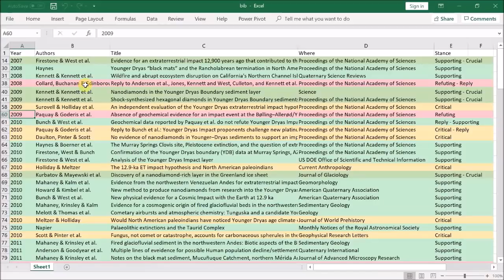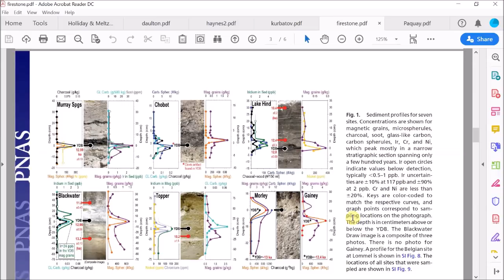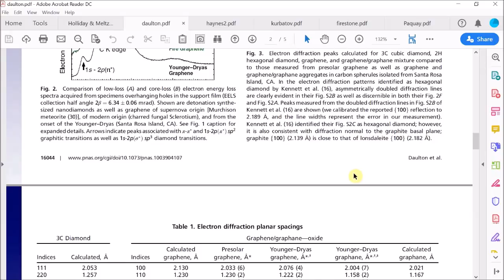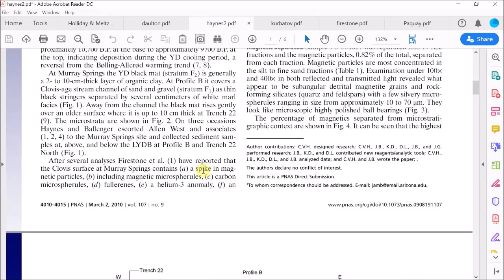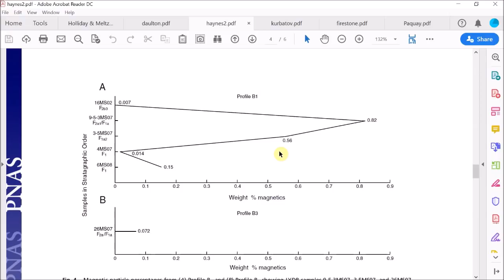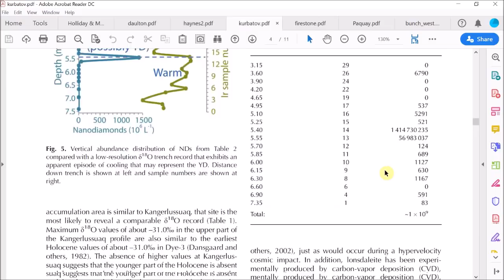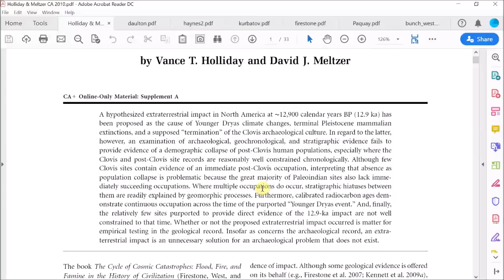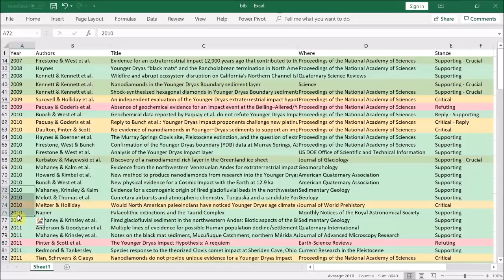The Younger Dryas impact debate: part 2 - Greenland nanodiamonds 2010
Part 2 of the series covers developments in the research in 2010, including the nanodiamond layer found in the Greenland ice sheet